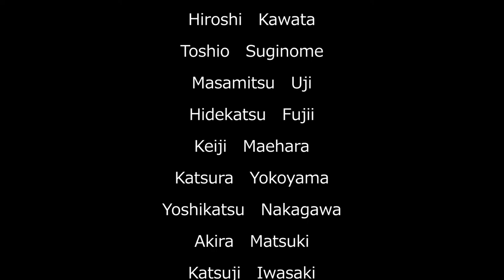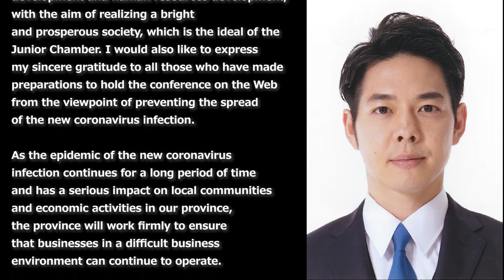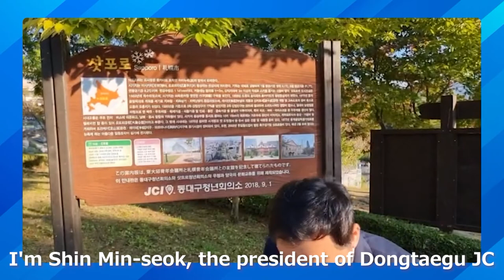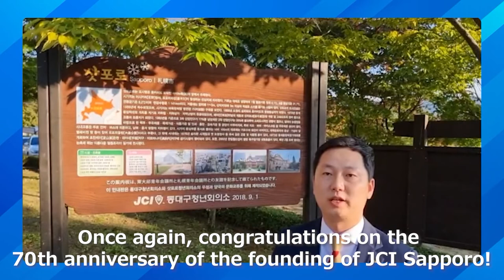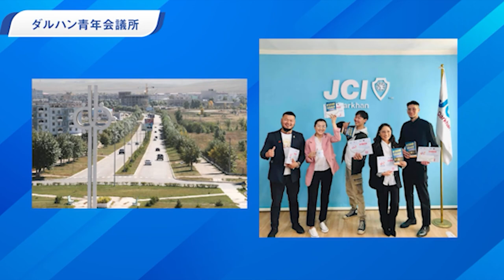JCI Sapporo 70th Anniversary Ceremony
JCI Sapporo was established in 1951 by 27 charter members and celebrated its 70th anniversary this year.
We will deliver the "70th Anniversary Ceremony" on the WEB, which looks back on the history of 70 years with everyone who has greatly supported and cooperated with the movement of this Junior Chamber.

【AGENDA】
1.　A SILENT PRAYER for the deceased member and the deceased special member
2.　Opening exercises
Koki Sato 2021 JCI Sapporo Director for 70th Anniversary Organization Special Department
b.　Opening movie
c.　National anthem and JC song
d.　JCI Creed
e.　JCI Mission and Vision
f.　JCI JAPAN Declaration and Platform
3.　Welcome Remarks JCI SAPPORO President
Shingo Fujita , JCI SAPPORO 70th President
4.　Congratulatory address
Akira Nonami , 2021 JCI JAPAN President
Hideyuki Fukunishi , 2021 JCI JAPAN District Chairman for Hokkaido District Council
5.　Certificate of Gratitude
Naomichi Suzuki ,Governor of Hokkaido
Katsuhiro Akimoto , Mayor of Sapporo
Keigo Iwata , Sapporo Chamber of Commerce and Industry President
6.　Movie of the 70-year history of JCI SAPPORO
7.　Greeting from JCI Sapporo Senior Club President
Tokihiko Okamoto , JCI Sapporo Senior Club 56th President
8.　Introducing Introduction of Twinning Chapters
a.　JCI DONGDAEGU(Korea, 1974-)
b.　JCI DAVAO(Philippines, 1975-)
c.　JCI HELSINKI(Finland, 1982-)
d.　JCI DUSSELDORF(Germany, 1999-)
f.　JCI DARKHAN(Mongolia, 2017-)
9.　Closing Declaration
Koji Iwata , 2021 JCI SAPPORO Special Chairperson
10.Closing